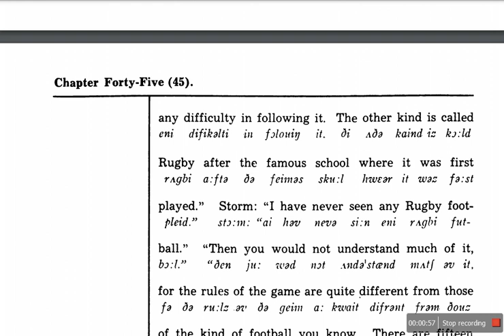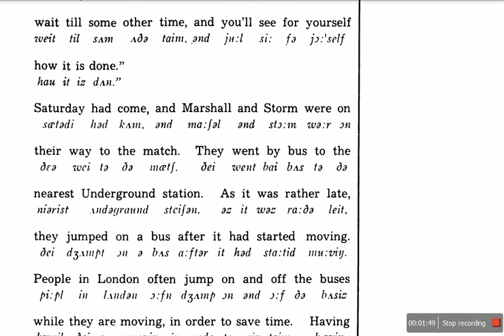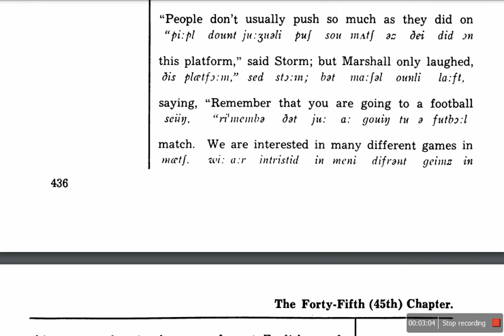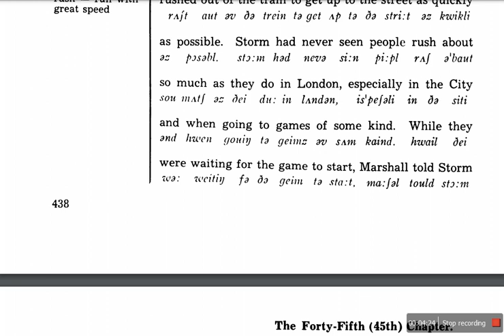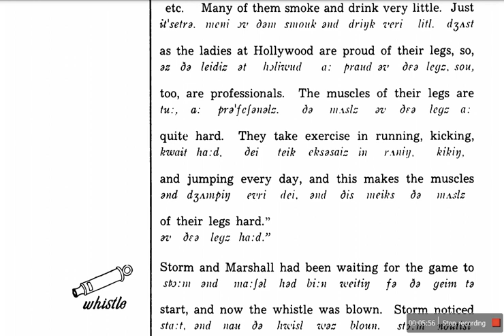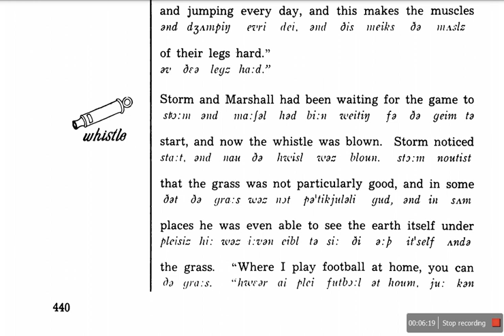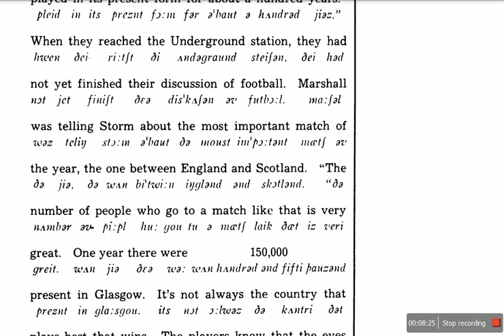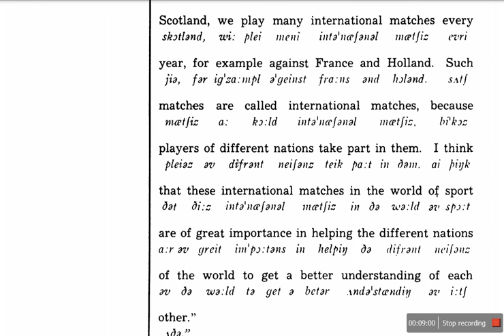English by the Nature Method Chapter 45